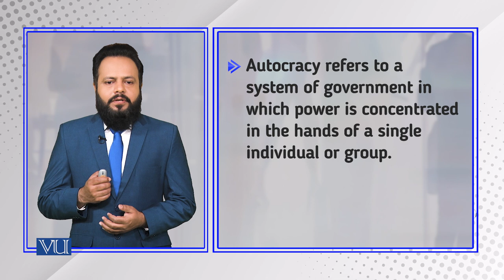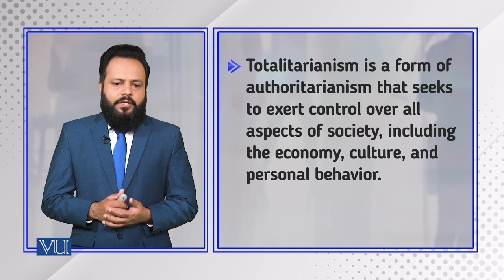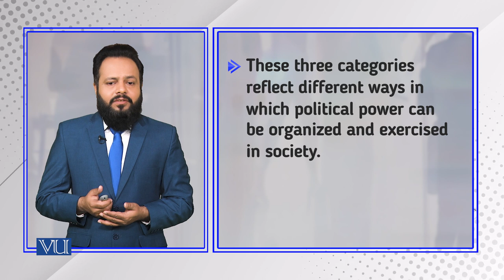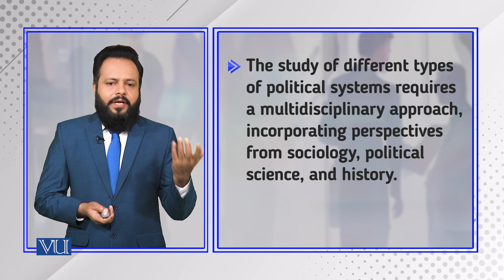Types of States: Autocracy, Authoritarianism | Introduction to Sociology | SOC101_Topic179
Topic179: Types of States - Autocracy, Authoritarianism, Totalitarianism,
By Dr. Imran Sabir